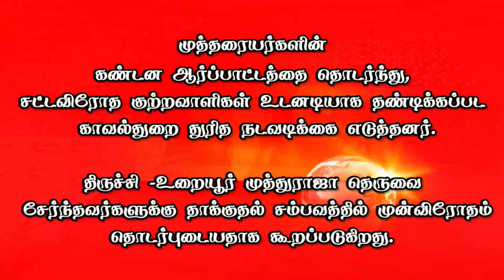முத்தரையர் ஆர்ப்பாட்டம் || Mutharaiyar Protest || Attorney | திருச்சியில் குற்றவாளிகள் கைது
வழக்கறிஞர் சந்தர் முத்தரையர் அவர்களை கடந்த 15/12/2020 அன்று மதியம் காரில் வந்த கும்பல் ஆயுதங்களுடன் சரமாரியாக தாக்கிய ரவுடிகளை கைது செய்யக்கோரி,

தமிழகம் முழுவதும் வீர முத்தரையர் முன்னேற்ற சங்கம் மற்றும் முத்தரையர் சமுதாய மக்கள் ஆர்ப்பாட்டம் நடத்தினர்.

இதனால் காவல்துறை நடவடிக்கை எடுத்து குற்றவாளிகளை கைது செய்தனர்.